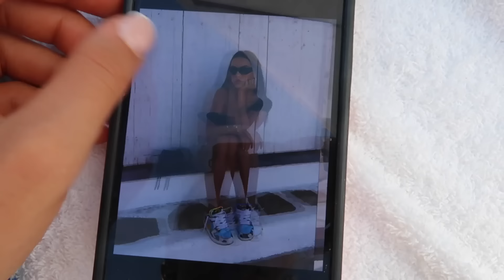WE'RE IN IBIZA!!! VLOG PART 1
kisses from ibiza! hope you guys enjoy part one of my ibiza trip, any recommendations I have will be in the next video. love you all so much x